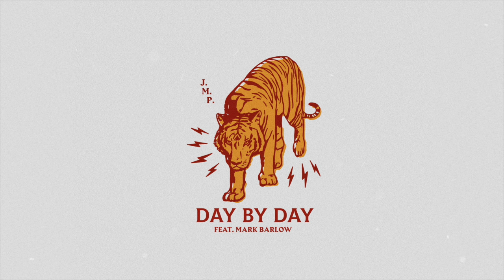John Mark Pantana - Day By Day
"Day By Day (feat. Mark Barlow)" by John Mark Pantana.

​​Verse 1

​​So kind is Your caressing
​​Drink You in like ancient wine
​​You've intertwined my being
​​Come hide away

​​Chorus

​​You are
​​In discovery
Wild and free
Charming Lover
​​Forever young
Shining Sun
Wading thunder
Fields of grain

​​Verse 2

​​Take me through Your seasons
​​Walk me in Your ancient grove
​​You've calmed my inhibitions
​​Come hide away
​​Day by day
​​You’re always in my breath

​​Bridge

​​You were shaping the tide
​​You were making the lines
​​You were taking Your time on a bloodline
​​Just a lover in a garden and some flesh and bones
​​Soaking in the sun and the love that body groans
​​You were loving a bride
​​You were ringing the chimes
​​You were looking like love in the garden aisle
​​Like some lovers in the summer and some flesh and bones
​​Looking for that love that we lost but we didn’t know
​​That it was always You